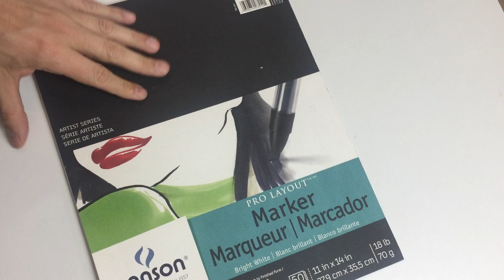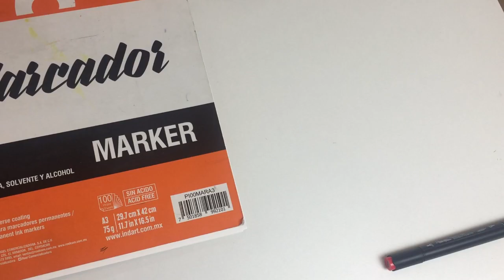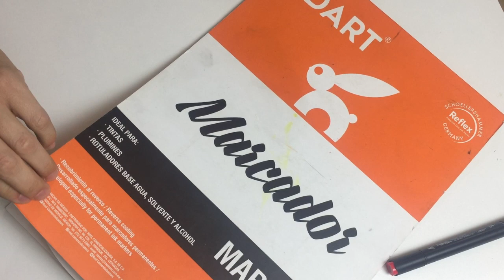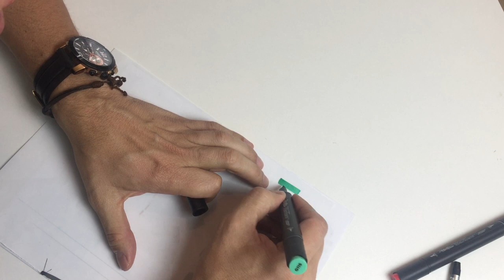Cuál es el mejor papel para dibujar con Plumones ( o marcadores)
En este video, podrás conocer y comparar los pro´s y contras de los papeles más utilizados para dibujar (ilustrar) con plumones o marcadores, así como sus marcas. Papeles como Marker paper, papel trapo, papel oxford y papel canson